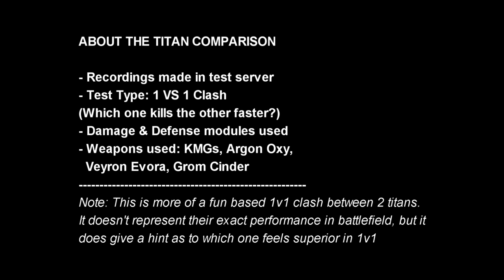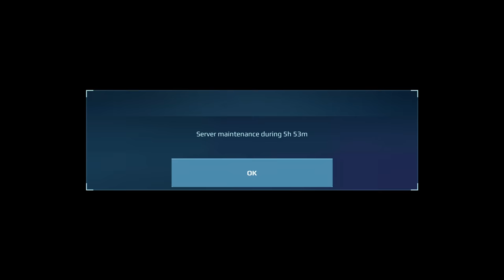[WR] 🔥 Rook VS Kid – Clash Of Titans | War Robots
In this video I will be presenting preview comparison between Kid and the new titan ROOK. Hope you enjoy!

Video Chapters
00:00 Intro & Details
01:02 Round 1: Vengeance Retaliator
03:12 Round 2: Argon Oxy
04:53 Round 3: Veyron Evora
06:10 Round 4: Grom Cinder
07:52 Gameplay & Outro

New Titan — Rook
ABILITIES
Shields Replacement: The titan destroys all of its built-in physical shields and converts the energy of the explosion to restore its durability. The more undestroyed embedded shields the titan had on it at the time the ability was activated, the more durability it will repair. After a short time, the titan teleports new physical shields to itself, which become in the same places.
Castling: When the ability is activated, Rook rises and locks in the air for a time. If the titan has a target that is within range, when the ability is activated again, the titan makes a dash towards the target position. If the titan has no target, when the ability is activated again, the titan makes a dash toward the direction of the aim. Upon landing, the titan activates a temporary force field that deals damage and applies a Suppression effect to the radius.
Monthly members: Ramanakumar Vavilla, M Sarepta, Brad Abbett, Robert Bombert, Alzazag Bacardi, Samad Tandorost, F U R Y WR,
Deferianta Widyandana, John Blub, WR Van Thanh, Kamaboko Gonpachiro, Vishal gaming, Yusuf Arianto, WR Jack,
BASHAR-WR
System Specifications: Asus Strix G16 (laptop)
➤ CPU: 13th Gen Intel® Core™ i9-13980HX Processor
➤ GPU: NVIDIA® GeForce RTX™ 4080 Laptop GPU (175Wh)
➤ RAM: 32GB DDR5-4800 SO-DIMM
➤ SSD: 1TB PCIe® 4.0 NVMe™ M.2 SSD

Secondary System: Desktop
➤ CPU: Intel® Core™ i7-10700K Processor (Overclocked to 5.1 GHz)
➤ GPU: MSI Gaming GeForce RTX 2070 Super 8GB GDRR6 256-bit
➤ RAM: G.SKILL TridentZ RGB Series 32GB (4 x 8GB)
➤ HDD: Seagate BarraCuda 2TB Internal Hard Drive HDD
➤ Motherboard: MSI Z490-A PRO ProSeries ATX
➤ Microphone: Blue Snowball iCE USB Mic

Infraction - Nobody